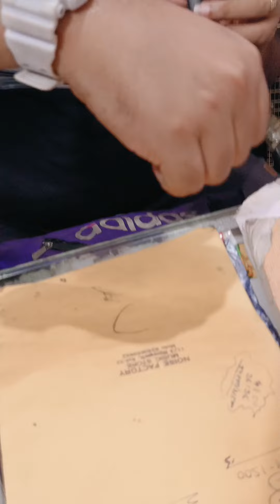NOISE FACTORY/ CHEAPEST MUSIC INSTRUMENT SHOP/TIMINGS/CONTACT/ADDRESS/OFFERS 8240659852/OPEN 365DAYS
KOLKATA'S CHEAPEST MUSIC INSTRUMENT SHOP / NOISE FACTORY MUSIC STORE / GUITARS STARTS FROM 1799/- UKULELE STARTS FROM 1000/- PHONE NO-